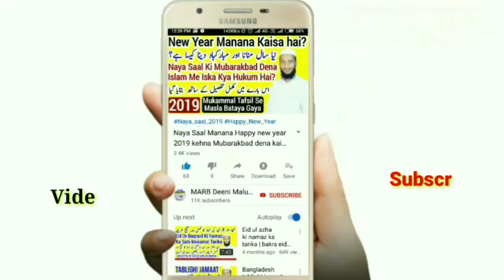Seene/Chati ke baal saaf karna kaisa hai? Jaiz hai ya nahi? By M.Abdur Rahman Banahara | سینے کے بال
Meene ke baal saaf karna kaisa hai in islam yani mard ke liye chest yani chati ke baal khatam karna saaf karna kaisa hai jaiz hai ya nahi kya seene ke baal saaf kar sakte hain islam me kya hukum hai?